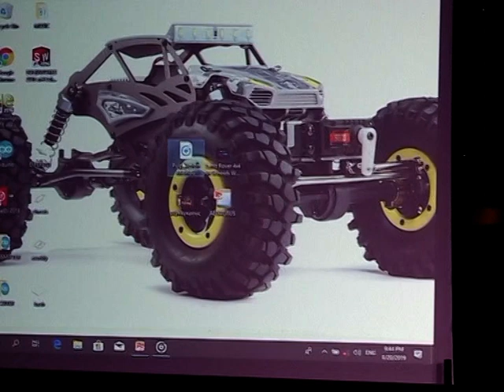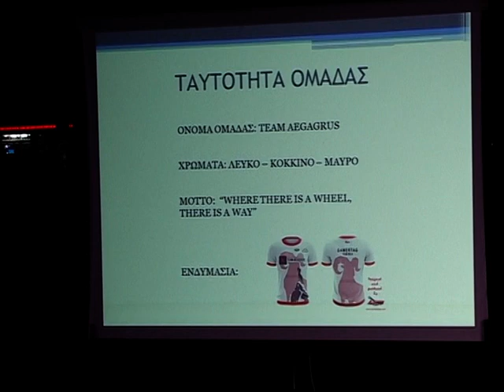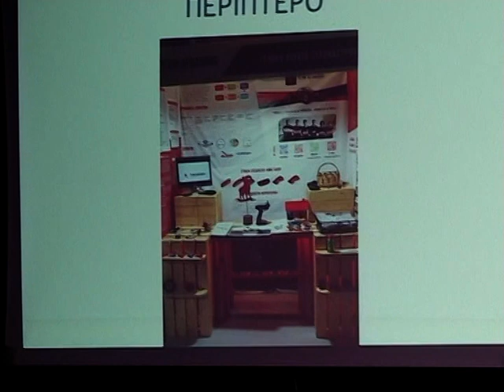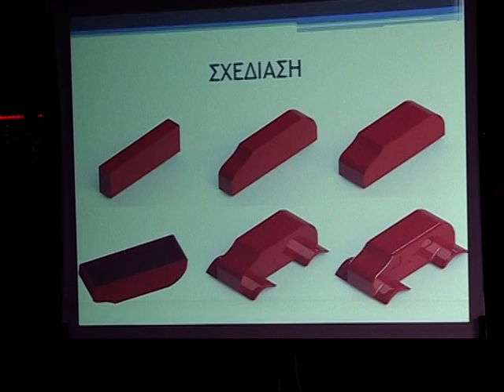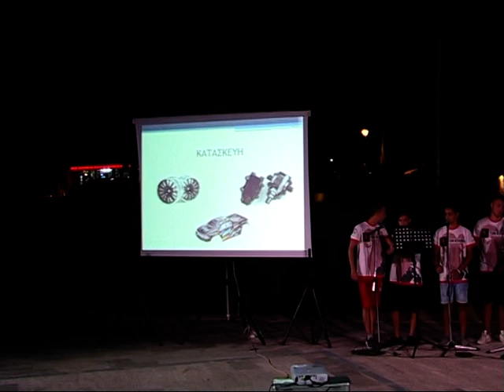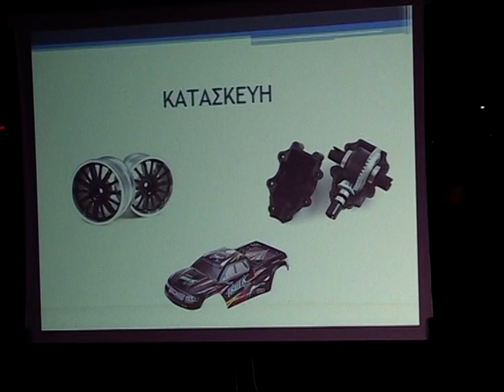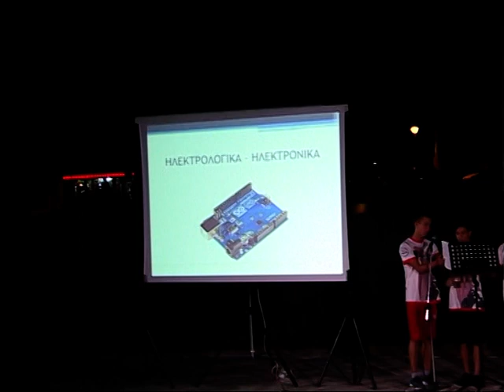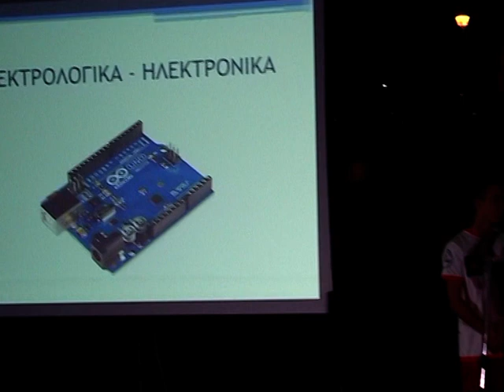ΟΜΑΔΑ'' ΑΙΓΑΓΡΟΣ'' 4Χ4 ΛΥΚΕΙΟΥ ΞΥΛΟΚΑΣΤΡΟΥ